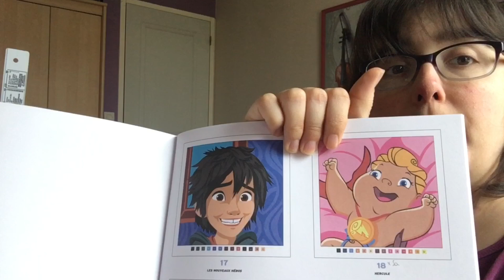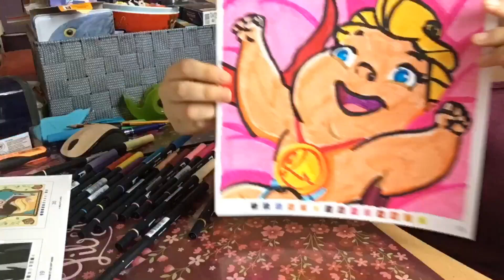Speed coloring carré portrait disney